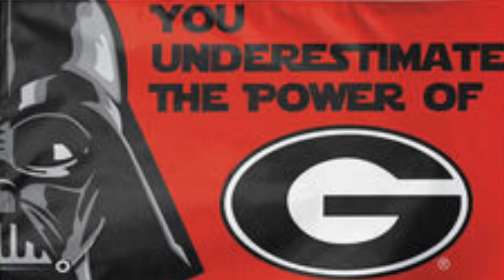Idiot breaks down Uga vs ole miss game